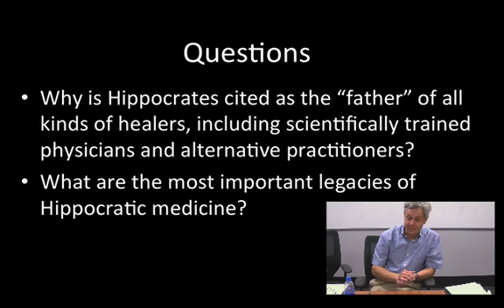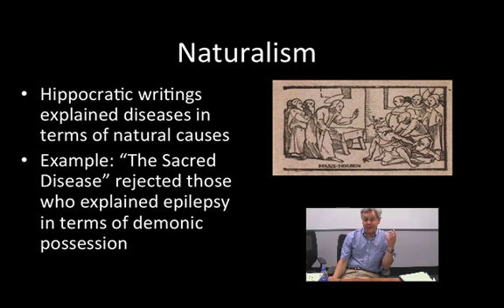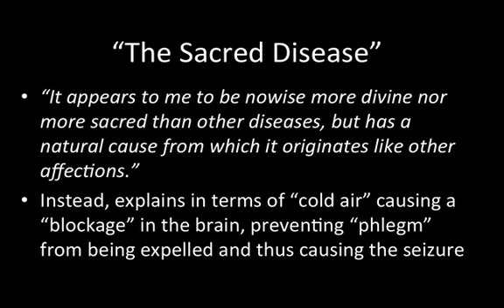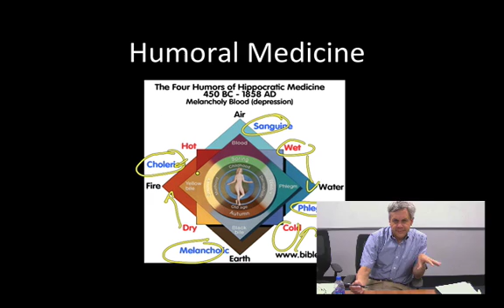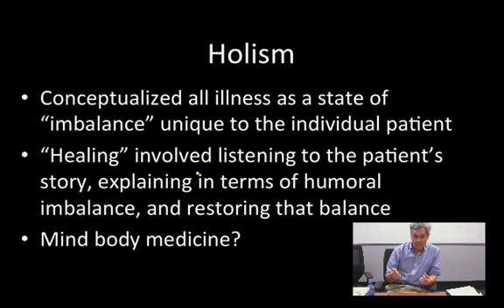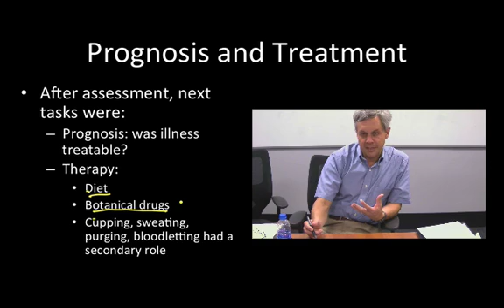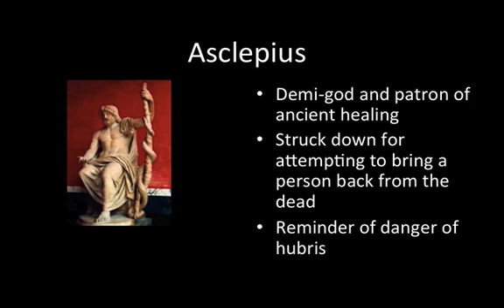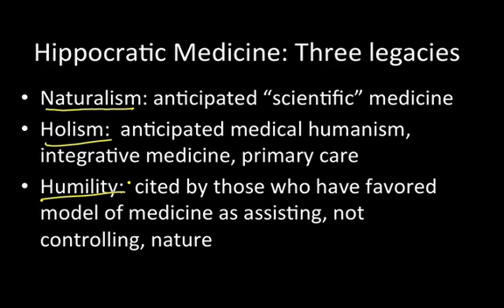Week 1 Hippocrates